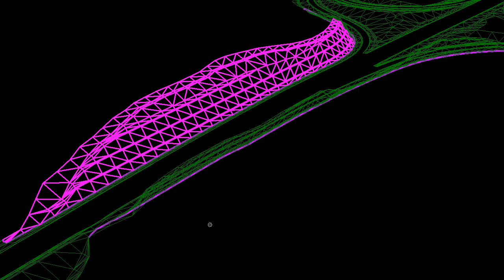MicroStation Custom VBA - Selection Tool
A MicroStation VBA program that selects contiguous (i.e. neighboring) shapes, using a linestring to define the limits of the segment. Keywords: segment continuous adjacent neighbor shape limit boundary
Key-in:
vba run [SelectionTools]modMain.SelectContiguousShapesToLineString